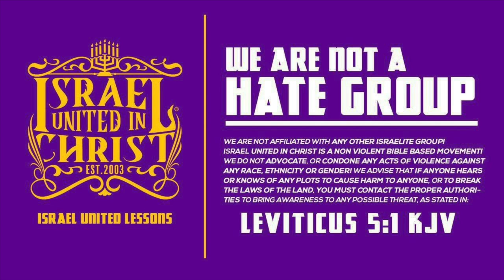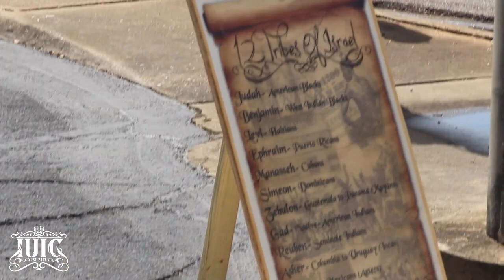IUIC | Godly Men Will Have To Guide You